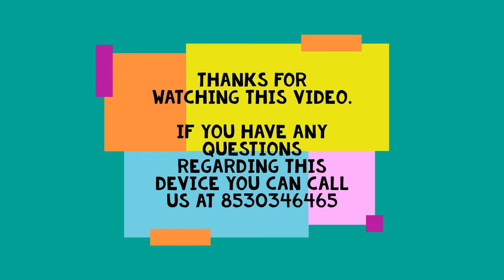How to use Portable phlegm suction machine, Suction apparatus Yuwell 7E-A, unboxing and installation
We have describe here in this video how to use portable phlegm suction machine, unboxing, its operation, installation and how to use the device in English language